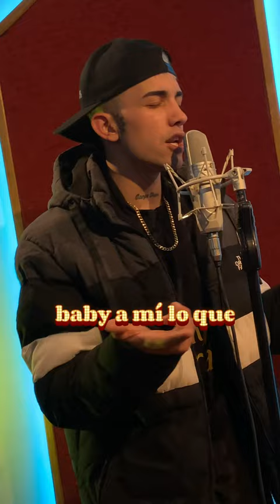Tulum - Ivan Scaccia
Grabado en @delbarriorecordstudio
Productor musical @Gonza_MazaOk